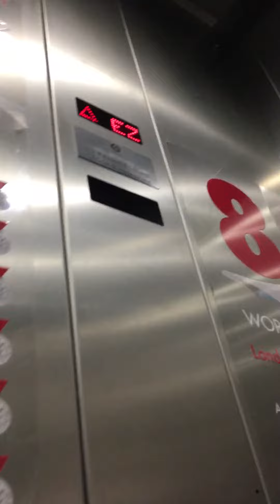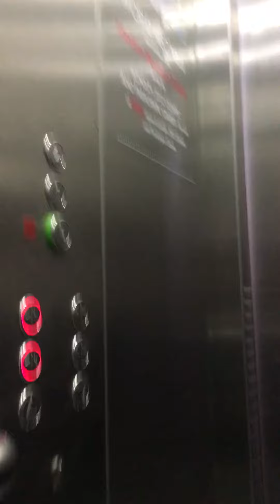Amazing Thyssenkrup Lift at Olympic Park Tower in West Ham Stratford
Thyssenkrup lift at olympic park Stratford 3 floors (0,1,2) Enjoy! -)

Also check out nathanandrews100 for more fun videos!